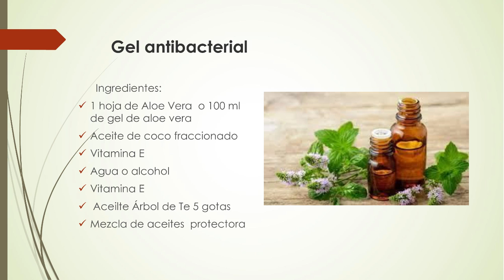Aromaterapia | ACEITES esenciales disfrutar en VACACIONES | Aceites relajantes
Conoce los beneficios que tienen los AceitesEsenciales para disfrutar estas vacaciones con mezclas de forma 100% EFECTIVA, nos comparte la Terapeuta Lupita García.